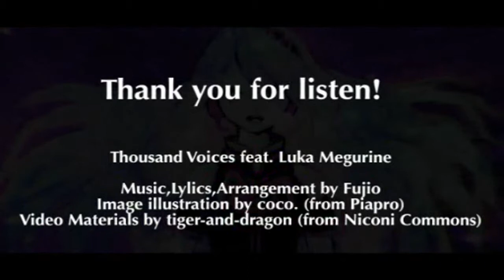MEGURINE LUKA - THOUSAND VOICES (FULL VERSION)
Everything regarding the author/ illustrator is featured near the end of the vid.

Not my type of music but still nice nonetheless...